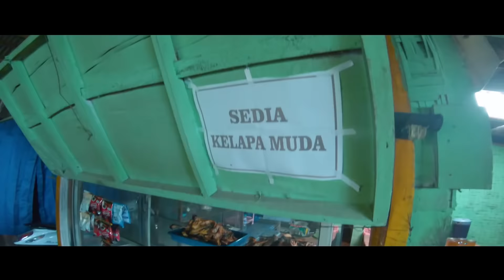Jalur Off-Road Double-Track Paling Ringan di Hambalang - Enjoy Ride!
Hambalang punya banyak jalur off-road. Tapi tidak semua hanya bisa dilalui oleh motor-motor trail. Setidaknya ada satu jalur yang secara teknis dapat dilalui beberapa jenis motor di luar trail. Namun akan lebih mudah apabila lintasannya dalam kondisi kering. Sementara dalam kondisi basah tetap dibutuhkan ekstra keterampilan dan keberanian.

Pada video ini saya tampilkan rute tersebut.